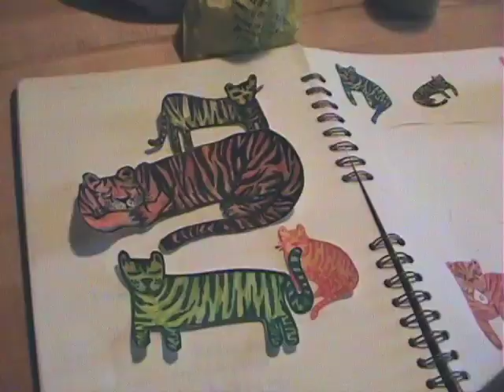The Greatest Kickstarter Video... Of All.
Princess Seismograph pull desperately yet coyly at your heartstrings to raise money for their full-length record/art book album project.  Back us!  You will receive an incredible amount of prizes and love!

Thank you in advance for clicking the link above - hopefully it is a link.  You have beautiful eyes.